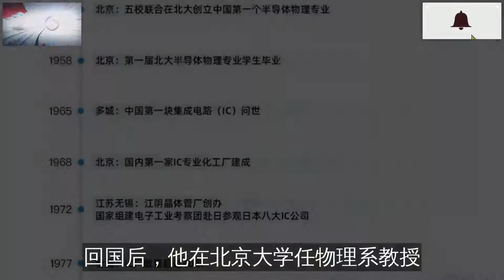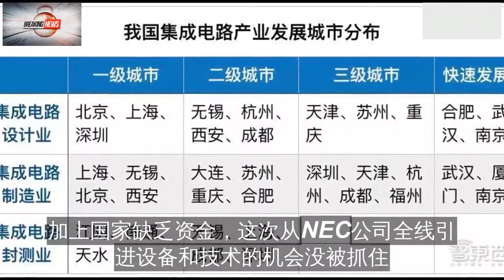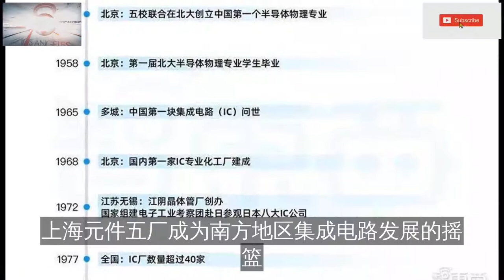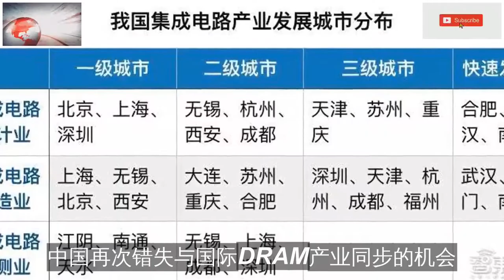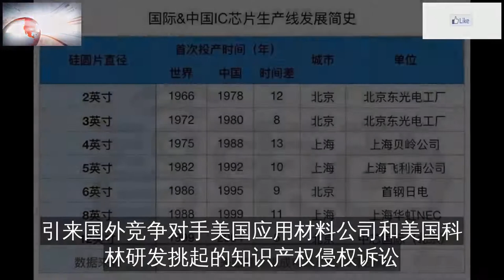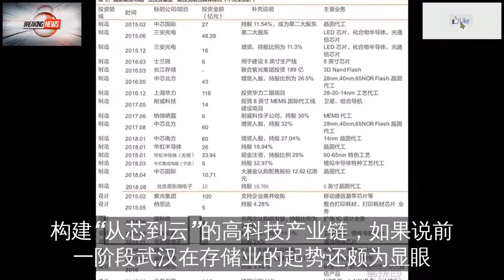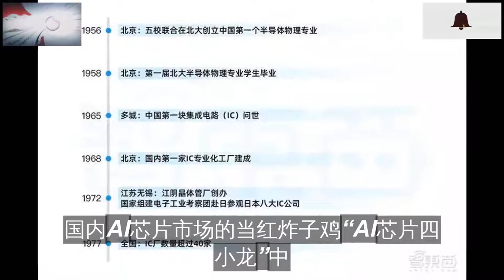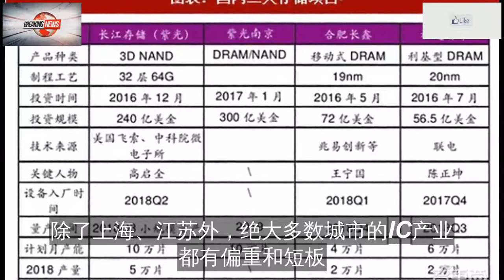大陆68年二十城造芯记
1951年
32岁的黄昆结束完成与诺贝尔物理学奖获得者马克斯·玻恩的合作
他们共同编写的《晶格动力学》这本书
被国际动力学研究者们视若“圣经”
回国后，他在北京大学任物理系教授
1951年，谢希德获